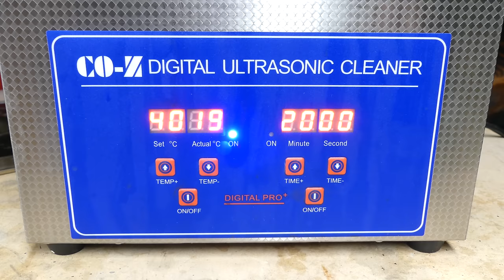HUGE 1950's Doepke Jaguar XK120 Toy Restoration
Hey everyone and welcome back to another restoration! In today's video I am restoring a HUGE Doepke Jaguar XK120.

Want to send me something cool?
Joe DIY
551 Plymouth St
Halifax, MA 02338

Special thanks to Eastwood who provided some of the products used in this video. Incredible stuff! I highly recommended it to anyone new to powder coating or metal prepping and painting.

Special Thanks to MC-51 for providing the Rust Remover!

Other products used:
3D Printer Elegoo Mars
Elegoo Mars Transparent Red Resin
UV Curing Lamp
Bare Metal Chrome Foil
Buffing Compound
Electric Oven
Aluminum Oxide Media
Camera Lights
Panasonic Lumix FZ300